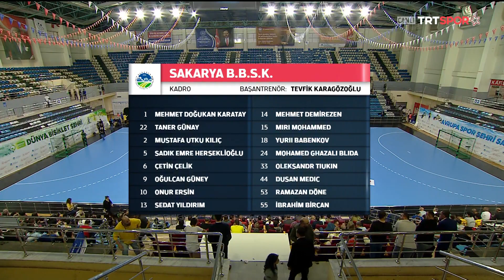Sakarya Büyükşehir Belediyesi 30-31 Beykoz Belediyesi GSK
Erkekler Süper Ligi 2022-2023 Cemal Kütahya Sezonu Play-Off Final Mücadelesi